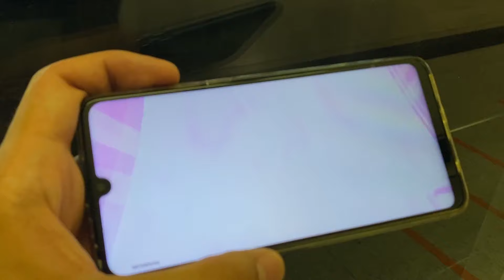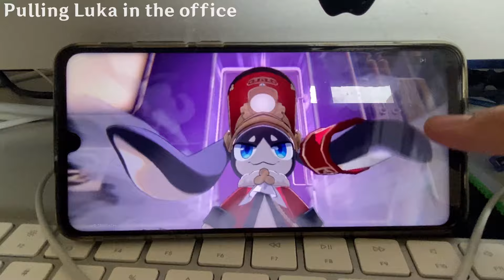Honkai Star Rail Pull Highlights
A collection of me pulling for certain HSR characters before the ride that is Penacony :D

Yes, it has been a while since I uploaded and Happy New Year.
Yes, I will be streaming the Penacony story on twitch.